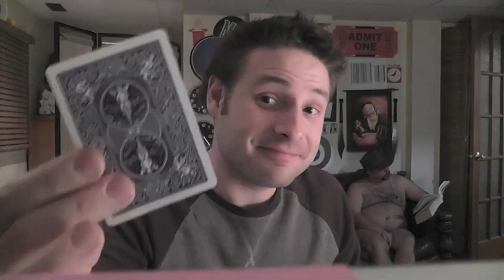The Naked Cowboy - Day 42 of 365